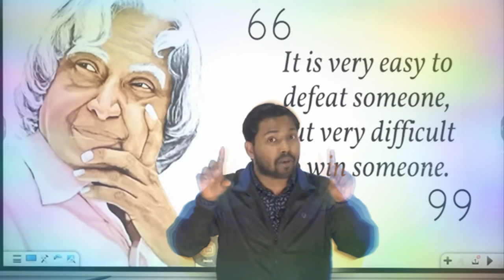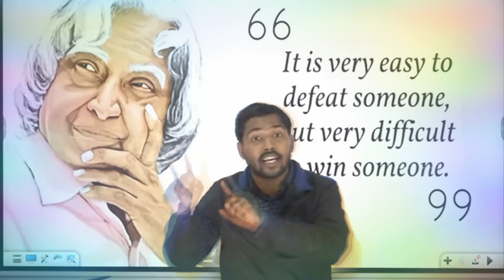खान सर् का motivation video, शिक्षा को पहले जैसा नही,अब नये तरीका से पढ़ना है।।khan sir patna